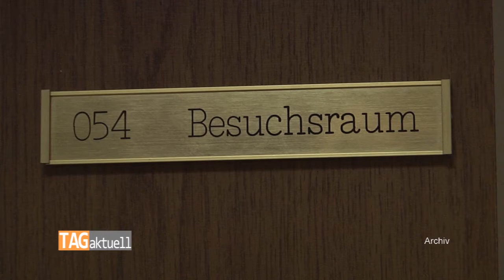JVA lädt zum Tag der offenen Tür ein